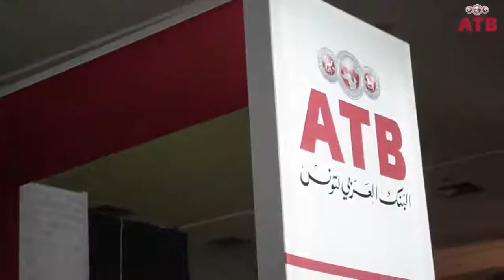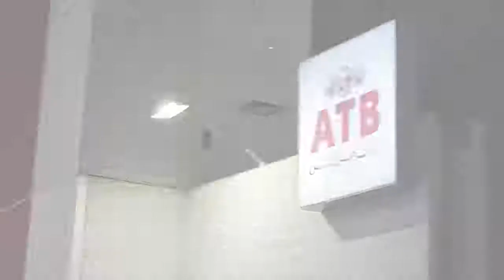Salon Tunis MedFranchise 2017, sous le thème " Ton prochain patron, c'est toi "